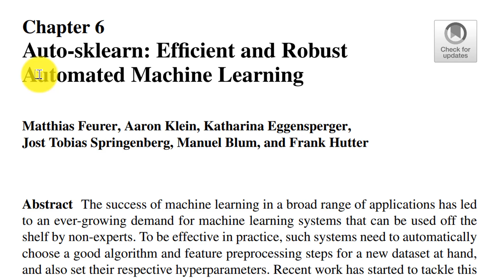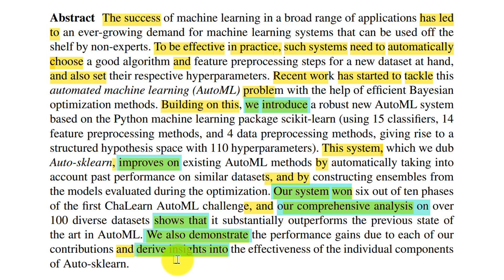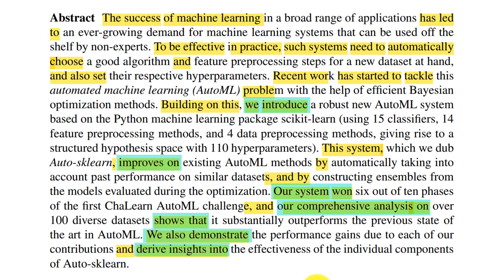[정말짧은논문영어] [006] 6장 Auto-sklearn 논문 Abstract에서 주어와 동사를 찾고 전체적인 맥락을 이해합니다.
[논문영어 표현]

The success of machine learning has led to A.
머신 러닝의 성공은 A를 이끌었다.

To be effective in practice,
실제로 효과적으로 되기 위해서는,

Such systems need to automatically choose A and also set B.
그런 시스템들은 자동적으로 A를 선택하고 또한 B를 설정할 필요가 있다.

Recent work has started to tackle A problem.
최근 연구는 A 라는 문제를 해결하기 시작했다.

Building on this,
이러한 것을 토대로해서,

We introduce ~.
~를 소개한다.

This system improves on ~.
이 시스템은 ~에 대해 개선한다.

Our system won ~.
우리 시스템은 이겼다.

Our comprehensive analysis on A shows that B.
A에 대한 포괄적인 분석은 B라는 것을 보인다.

We also demonstrate A and derive insights into B
또한 A를 증명하고 B에 대한 통찰력을 유도한다.